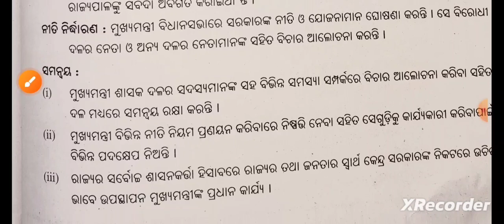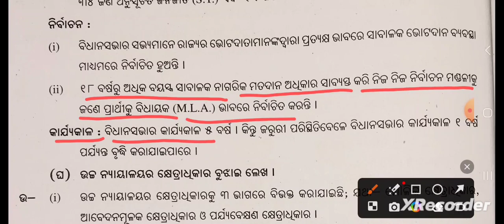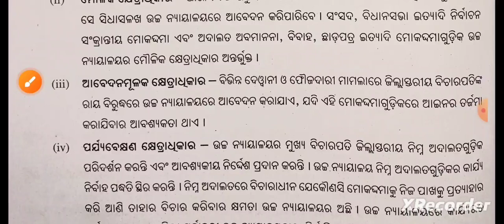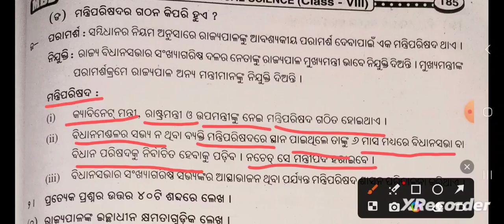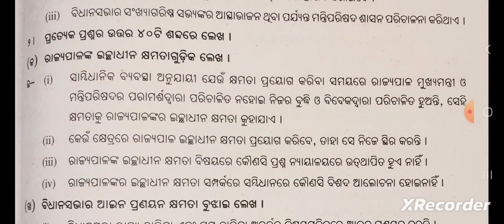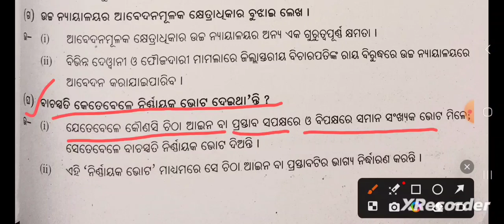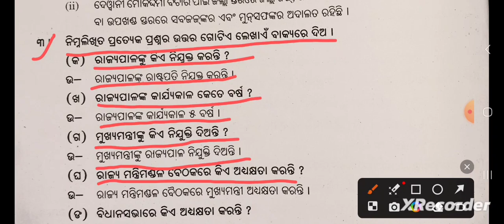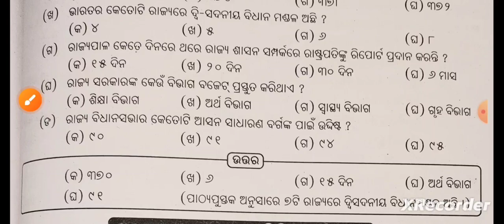Odia medium: class-8: political science:Chapter-2: Rajya sarkar: Question answer